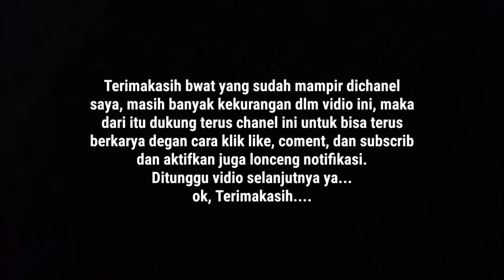Casting gabus(snakhead) seru juga # vlog casting perdana mantapp!!!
Halo sahabat mancing, selamat bejumpa dividio perdana saya. ,
 kl ini saya mancing casting ikan gabus, spot yg lumayan pontensinya..